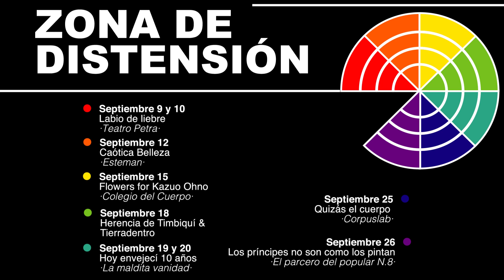Zona de distensión del 9 al 26 de septiembre en el Teatro Pablo Tobón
El Teatro Pablo Tobón plantea una Zona de distensión,  del 9 al 26 de septiembre, abriendo espacios para encontrarse y conversar sobre la realidad del país.  Un proyecto con una programación variada donde habrá lugar para el teatro, la música, la danza y el humor.  Charlas, conciertos, obras de danza y teatro, enriquecen este mes la agenda del Pablo Tobón, un centro cultural de puertas abiertas.